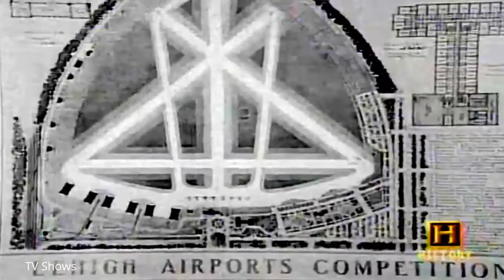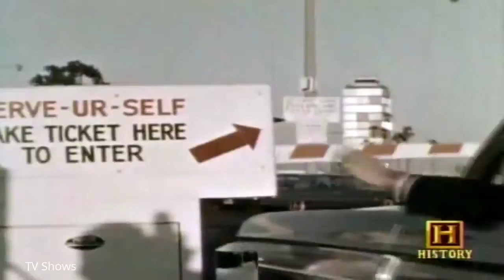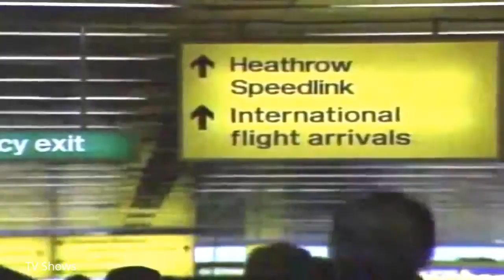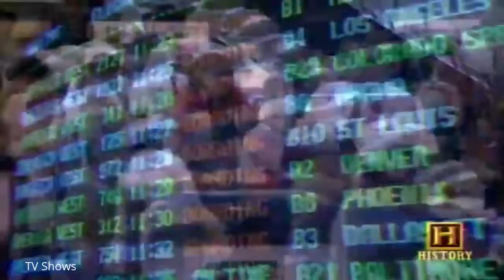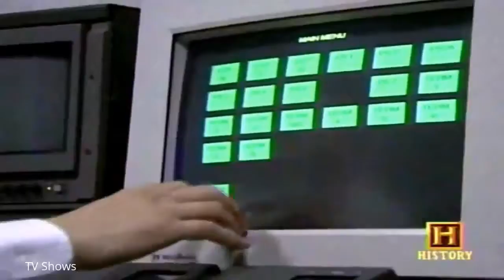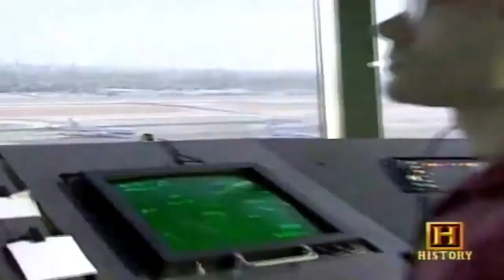Great Airports Worldwide - The International Airport Documentary - TV Shows| 1080HD